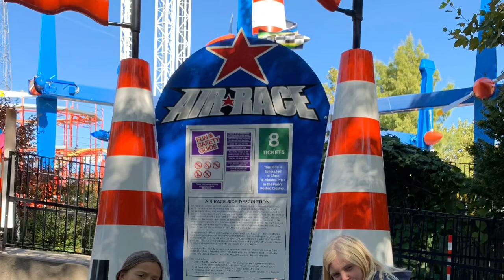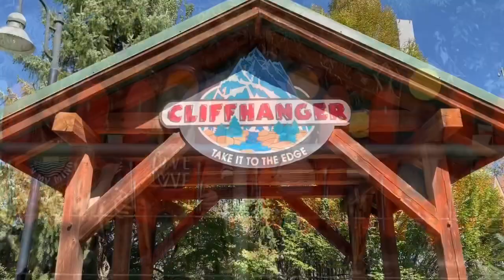2019 Trip to Lagoon Amusement Park for Paige’s Birthday